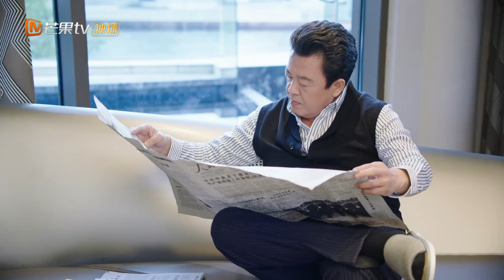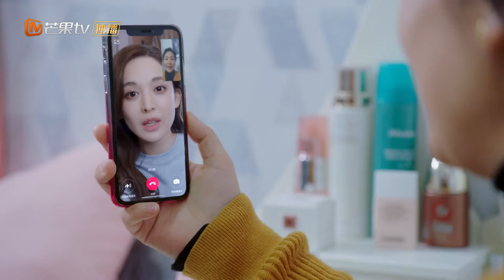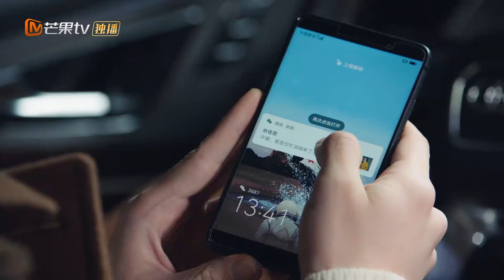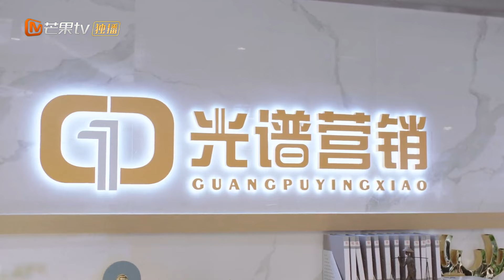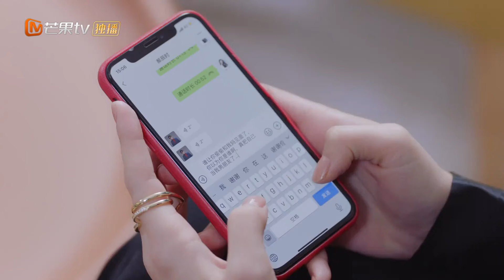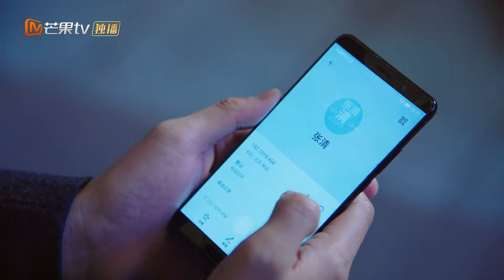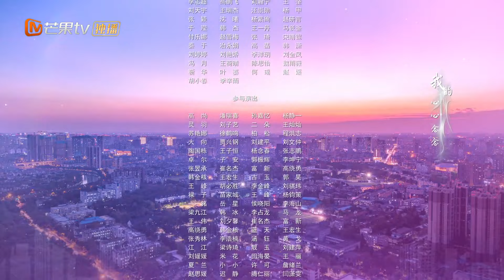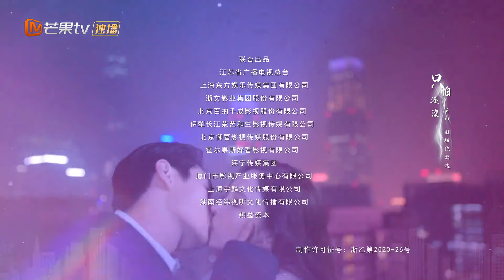[PT-BR] Beleza incomparável | Episódio 22 Completo (Incomparable Beauty) | MangoTV Portugues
📌Sinopse:É um drama de amor urbano realista sobre três pares de homens e mulheres urbanos que chegaram aos trinta anos e enfrentam uma ""crise juvenil"".Eles trabalham juntos para superar as dificuldades da vida e se esforçam para se realizarem. Depois que o empresário da Internet Xu Yao inaugurou o início do sucesso, ele teve um novo cruzamento com sua ex-esposa Yu Jiaen, que mudou de carreira e começou uma nova vida por causa da cooperação no projeto. Os dois se ajudaram no trabalho e se apaixonaram novamente na vida por causa das carreiras e complicações emocionais de parentes e amigos como Li Nianhuan, Zhang Qing e Hao Chenshi. A colega de quarto e chefe de Yu Jiaen, Zhang Qingzheng, está em um ponto de viragem em sua carreira. Ela tem medo do casamento e insiste na infertilidade. Ela e o amigo e parceiro de Xu Yao, Hao Chenshi, que tem opiniões semelhantes sobre o amor, iniciam um cabo de guerra por amor. Os dois usam o amor para curar suas vidas e se livrar de suas origens originais. Sem as restrições da família, tenho coragem de entrar no casamento. Como prima de Xu Yao e melhor amiga de Yu Jiaen, Li Nianhuan abandonou a vida arranjada por seus pais após um casamento fracassado e trabalhou duro como um novo membro da sociedade. Depois de se apaixonar por Zhao Ang, um menino modelo menor de idade aos 19 anos, eles saíram da zona de conforto, se encontraram e trabalharam duro para se transformar. Cada dia que eles lutam por uma vida melhor é um dia sem igual
📌 Elenco: Chen Xiao Gulnazar Bextiyar